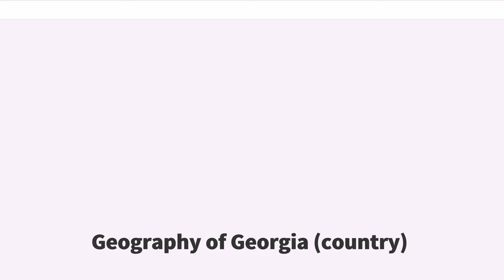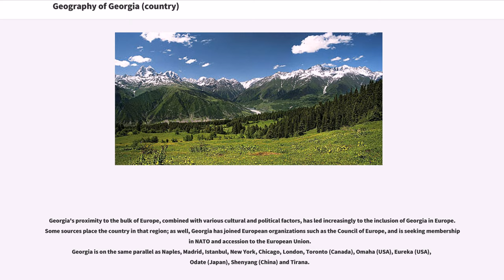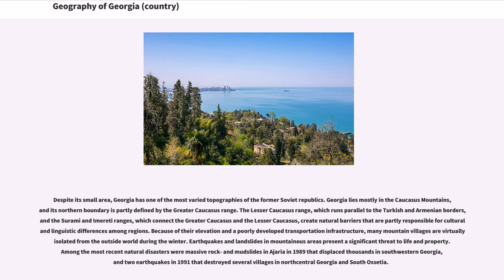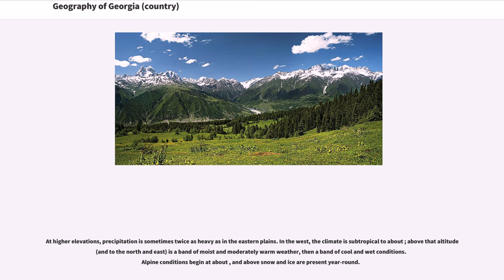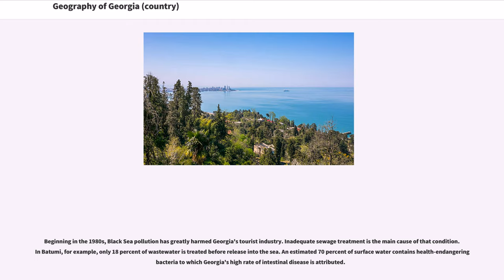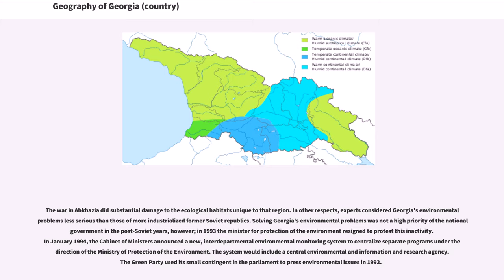Geography of Georgia (country)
Georgia is a country in the Caucasus region. Situated at the juncture of Western Asia and Eastern Europe, it is bounded to the west by the Black Sea, to the north by Russia, to the south by Turkey and Armenia, and to the east by Azerbaijan. Georgia covers an area of .

Georgia is located in the mountainous South Caucasus region of Eurasia, straddling Western Asia and Eastern Europe between the Black Sea and the Caspian Sea. Georgia's northern border with Russia roughly runs along the crest of the Greater Caucasus mountain range – a commonly reckoned boundary between Europe and Asia. In Philip Johan von Strahlenberg's 1730 definition of Europe, which was used by the Russian Tsars and which first set the Urals as the eastern border of the continent, the continental border was drawn from the Kuma-Manych Depression to the Caspian Sea, thereby including all of Georgia (and the whole of the Caucasus) in Asia.

Georgia's proximity to the bulk of Europe, combined with various cultural and political factors, has led increasingly to the inclusion of Georgia in Europe. Some sources place the country in that region; as well, Georgia has joined European organizations such as the Council of Europe, and is seeking membership in NATO and accession to the European Union.
Georgia is on the same parallel as Naples, Madrid, Istanbul, New York, Chicago, London, Toronto (Canada), Omaha (USA), Eureka (USA), Odate (Japan), Shenyang (China) and Tirana.

Despite its small area, Georgia has one of the most varied topographies of the former Soviet republics. Georgia lies mostly in the Caucasus Mountains, and its northern boundary is partly defined by the Greater Caucasus range. The Lesser Caucasus range, which runs parallel to the Turkish and Armenian borders, and the Surami and Imereti ranges, which connect the Greater Caucasus ...